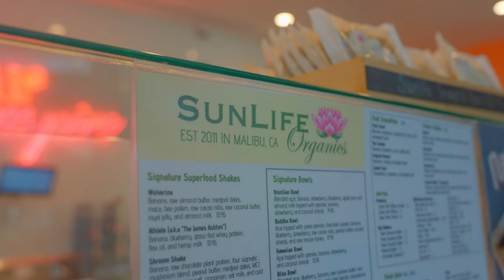Community Carpool: Ellie In Space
Leif Johnson takes Eliana Sheriff, also known as Ellie In Space, on the road to get the inside scoop on what they do and how they create content in the auto and technology community.

Let us know who you want to sit shotgun in the next video.

Videographer: Caleb R Jean
Editor: Caleb R Jean

00:00 Introduction: There’s a new Sheriff in Town!
00:55 Elevator pitch for ELLIE IN SPACE
01:37 Where are you from?
02:06 Why did you get into news?
02:36 How Parks & Rec helped Ellie in news
03:23 How did you get into Starlink?
03:49 Did you get pushback for covering space?
04:29 When did you decide to go full-time on YouTube?
05:33 Tell us about your standup comedy
06:07 Let’s talk our electric vehicle future
06:54 EVs are FAST and good for the environment
08:20 Expanding EV charging infrastructure
09:24 My car IS my personality
09:39 What’s next for ELLIE IN SPACE?
10:08 Where can you find ELLIE IN SPACE?